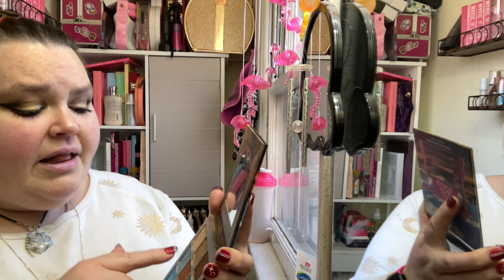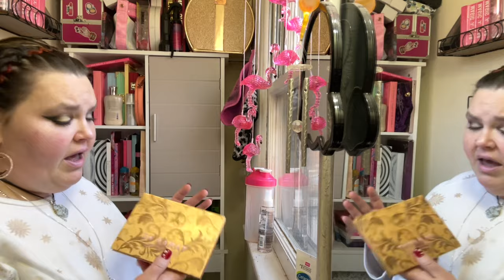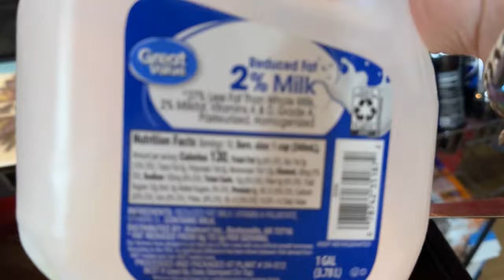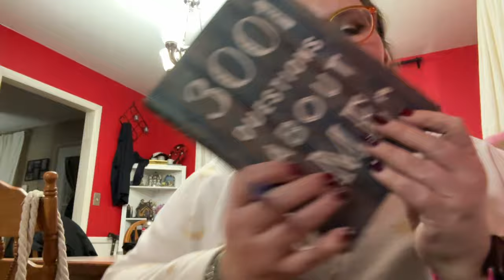Sausage Dip Stuffed Peppers - Back To Work - Questions - Vlog